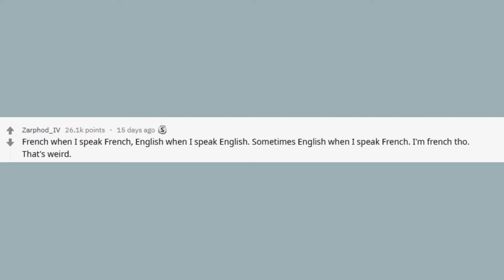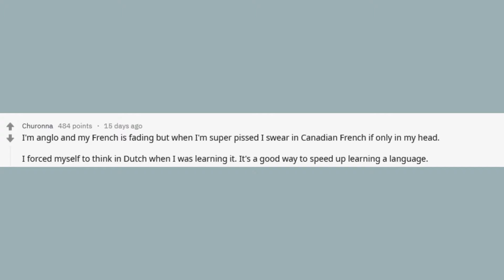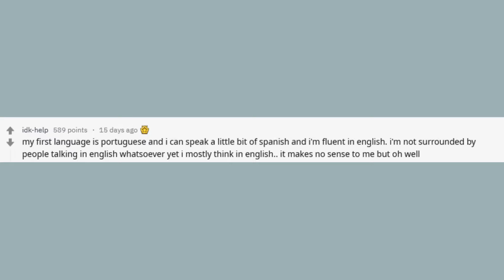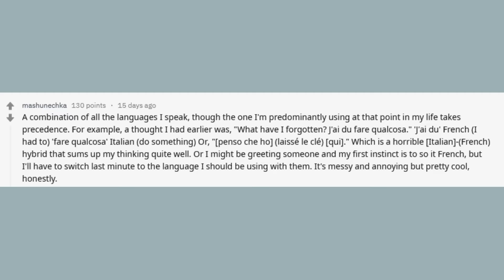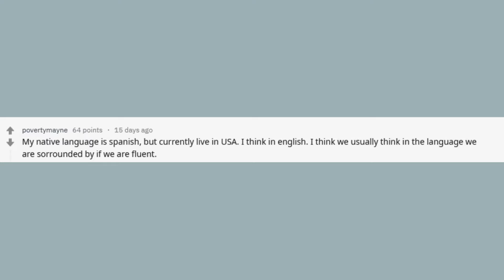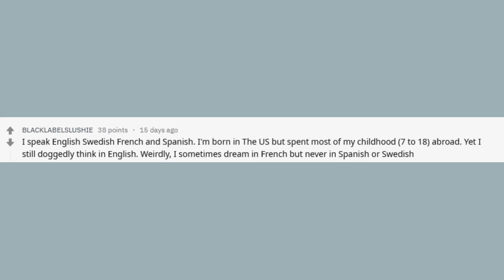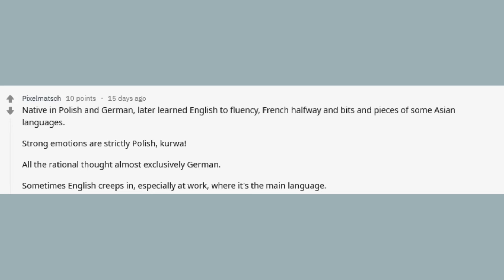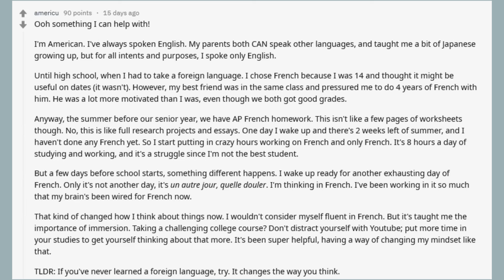What language do people think in - r/AskReddit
People who can speak multiple languages: what language do you think in?

Posted by shouldbeyourslave